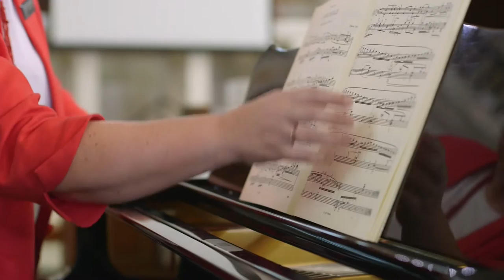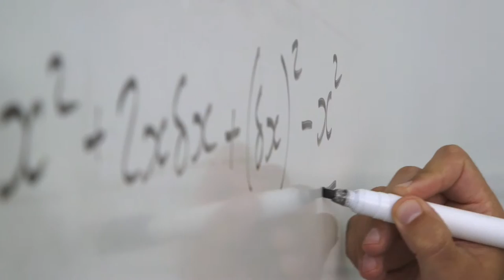Multilingual Video Production - Cantonese Language Video Editing.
Multilingual video production - Cantonese language video editing by Blue Sky Film & Media for Roedean School, Brigton, Sussex, UK.